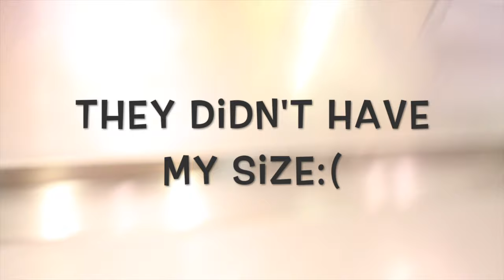Meet The Family| Vacation| Shirley Plantation- ChimereNicoleTV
So I started a new VLOG channel and I'm nervous and excited. I'm still learning how to hold my camera lol so bare with me. This channel with take you on a behind the scenes of my life, the good and the bad!

Makeup Brushes I Use 10% with code INNOVATINGBEAUTY

My New Ring Light

Use code IRRESISTIBLECHIMERE on my favorite FLAT IRON by Irresistible Me $30 off

Free JEWELRY From Rocksbox
One month FREE Code: chimerexoxo